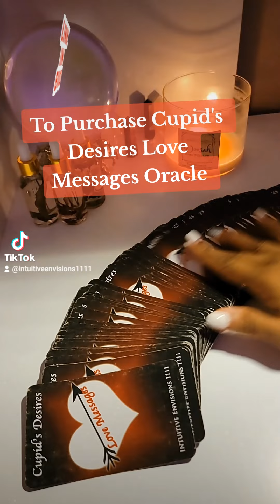If this is your message....